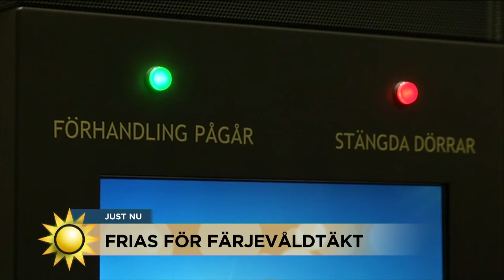Advokaten: "Svenska rättsväsendet borde skämmas!" - Nyhetsmorgon (TV4)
Nyhetsmorgon i TV4 från 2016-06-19: Domen där fyra män frias för våldtäkt mot en kvinna under en studentkryssning har skapat starka reaktioner. Advokat Elisabeth Massi Fritz kommenterar domen.